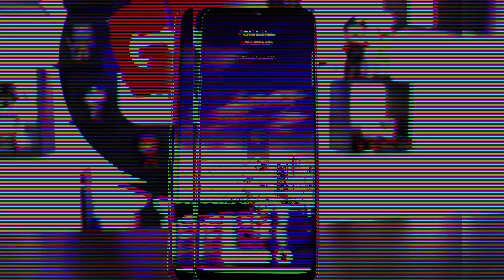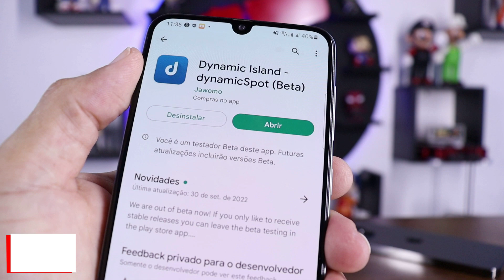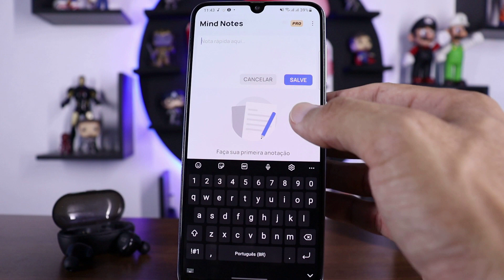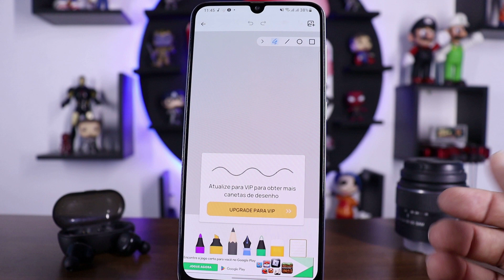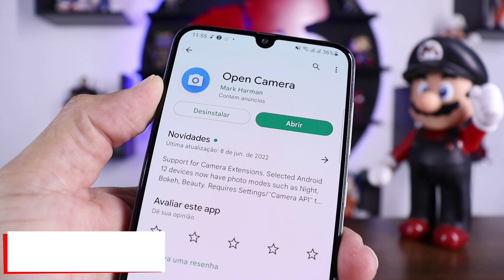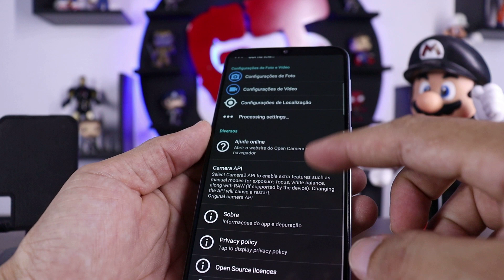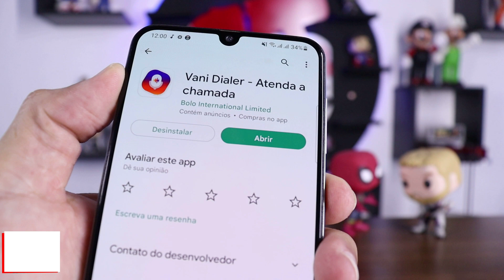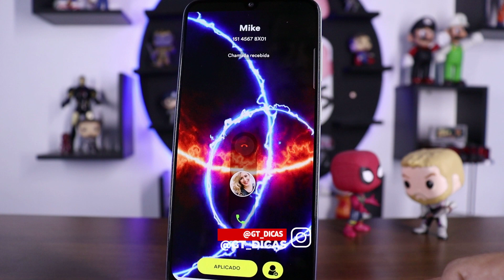MELHORES APLICATIVOS DA SEMANA(ED.78) SELEÇÃO DE APPS/ TOP 5 MELHORES APLICATIVOS!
FALA MEU MANO E MINHA MANINHA, TUDO BEM COM VOCÊS?
SEJAM MUITO BEM VINDOS A MAIS UMA SELEÇÃO DE APLICATIVOS DA SEMANA!
Mais uma seleção incrível, espero que gostem!..

 1 - E O PRIMEIRO APP DESSA LISTA é uma personalização do notch interativo igual ao iphone 14.

 2 - E O SEGUNDO APP DA NOSSA LISTA é um dos melhores e mais completos blocos de notas que você vai ver.

 3 - E O TERCEIRO APP DA NOSSA LISTA é capaz de identificar o percurso dos seus prints.

 4 - E O QUARTO APP DA NOSSA LISTA é pra você que não tem uma camera tão boa no seu celular.

 5 - E O QUINTO E ÚLTIMO APP DA NOSSA LISTA é pra você personalizar suas chamadas recebidas.

A SELEÇÃO DE HOJE TA MUITO BACANA PORTANTO CORRE LA E CONHEÇA OS MELHORES APLICATIVOS DA SEMANA!